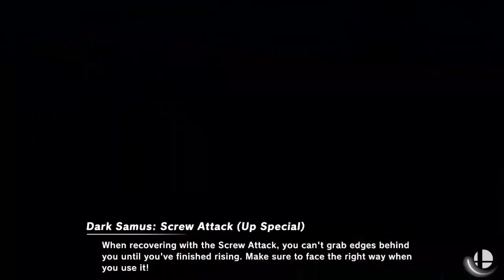Badkitty239's Discord Tourney #10 LR3 - Stormy Sensei vs PMX|Beasty